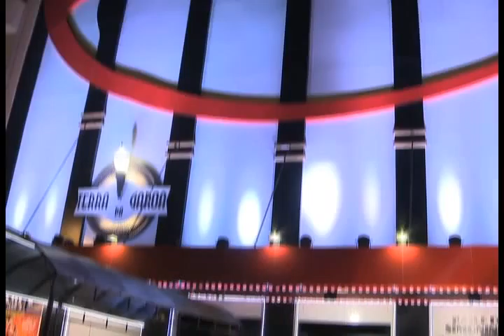[09.11.14]Programa Pedro Alcântara - Nota Terra da Garoa